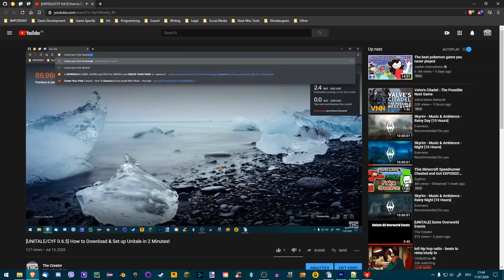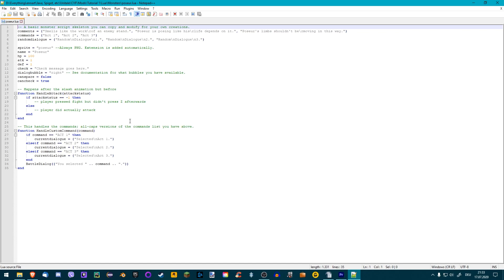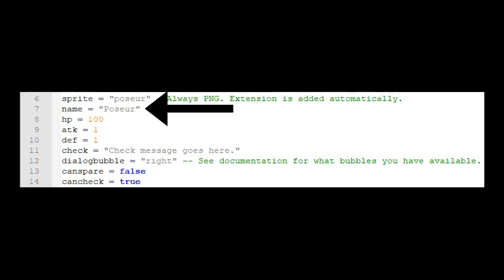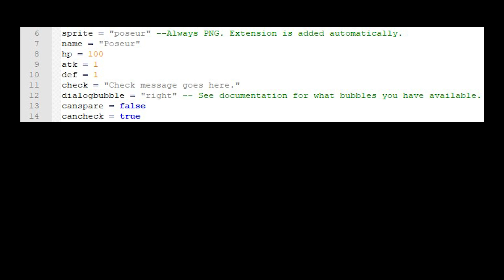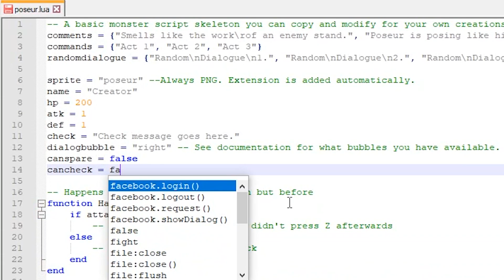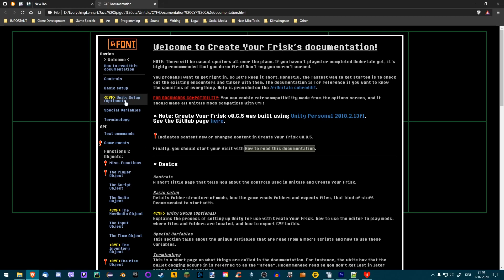The Basics - Unitale Crash Course Part 1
This is the first part of my Unitale Crash Course series. In this tutorial, you will learn how to change monster attributes like its name, HP and the amount of gold you receive for defeating it. Enjoy!

🔴 Socials:

🔴 Games:

🔴 Credits:

▶️ TheCreator (Directing and Editing)
🔴 Timestamps:

0:00 - Series Introduction
0:24 - Course Requirements
0:39 - Creating Your Mod
0:50 - Mod Folder Structure
1:26 - The Monster File
1:37 - Variables Introduction
2:09 - Unmodified Battle
2:29 - Changing the Monster's Name
2:48 - Variable Types
3:17 - Quotation Marks
3:37 - Changing the Monster's HP
3:55 - The Boolean
4:09 - Removing the Check Command
4:42 - Adding new Variables
4:52 - Unitale Documentation
5:18 - Giving the Player Some Gold
5:54 - Outro